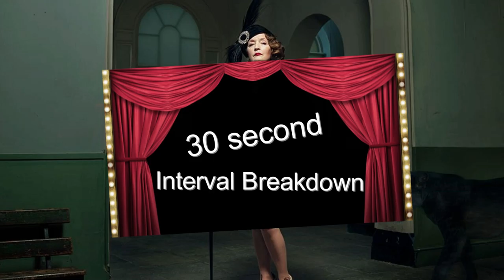🎭 The Visit 🎭 National Theatre Review Olivier Theatre Hugo Weaving Lesley Manville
The Break A Leggers review a preview performance of The Visit at the National Theatre Olivier Space

Jeremy Herrin (This House) directs Lesley Manville (Phantom Thread, Long Day’s Journey into Night) and Hugo Weaving (The Matrix, The Lord of the Rings) as former lovers in Friedrich Dürrenmatt’s visionary revenge play, transported into mid-20th-century America by Tony Kushner (Angels in America).

In the town of Slurry, New York, post-war recession has bitten. Claire Zachanassian, improbably beautiful and impenetrably terrifying, returns to her hometown as the world’s richest woman. The locals hope her arrival signals a change in their fortunes, but they soon realise that prosperity will only come at a terrible price.
Will it be Break a Leg…..Or Leg it?

Photo credits to Johan Persson